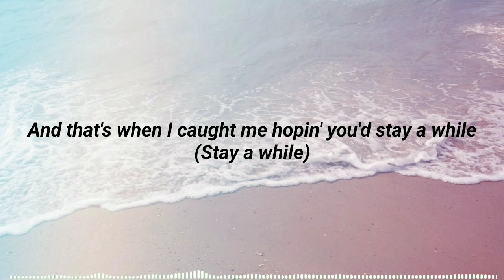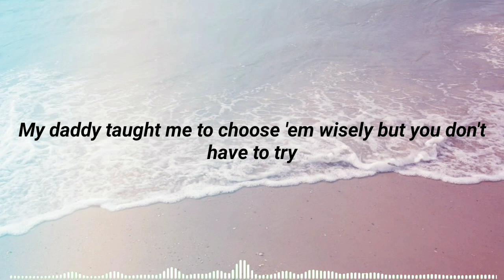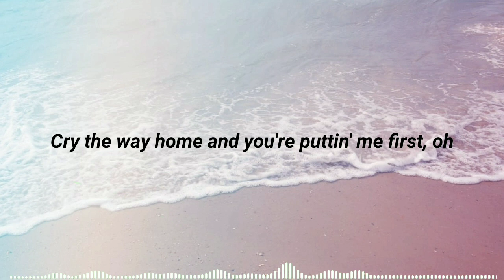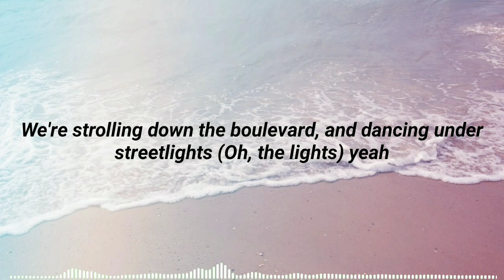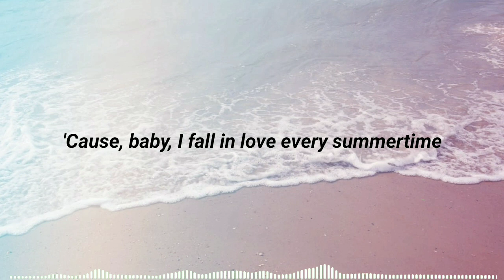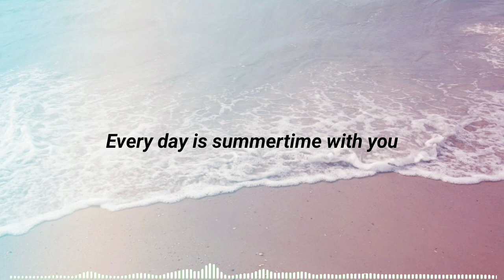NIKI - Every Summertime (Lyrics)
This is NIKI - Every Summertime Lyrics video, Enjoy!